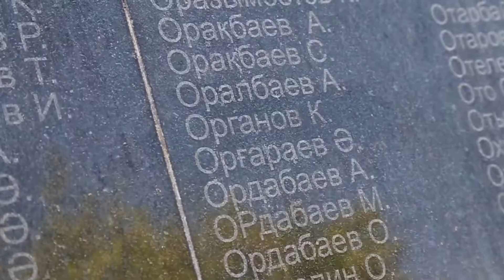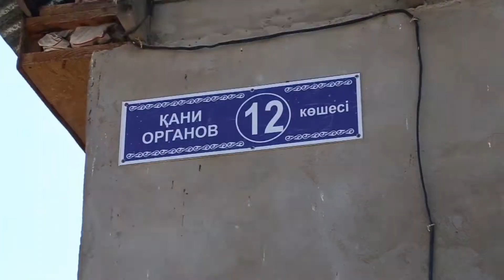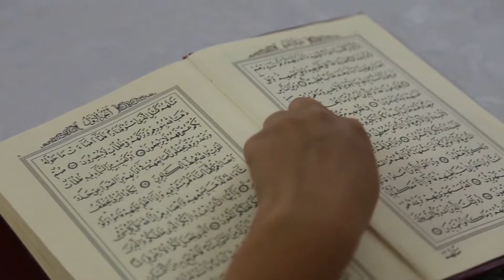ОРҒАНОВТАР ОТБАСЫ ҚАЛАЙ ЖЕҢІСКЕ ЖЕТТІ?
ОРГАНОВТАР ОТБАСЫ ҚАЛАЙ ЖЕҢІСКЕ ЖЕТТІ?
Жамбыл облысы Ақбұлым ауылының 4а сынып оқушысы Орған Інжудің Парасатты Отбасы байқауына қатысып жеңімпаз атанды.Тамашалап лайк басып жіберуіңізді сұраймын достар.